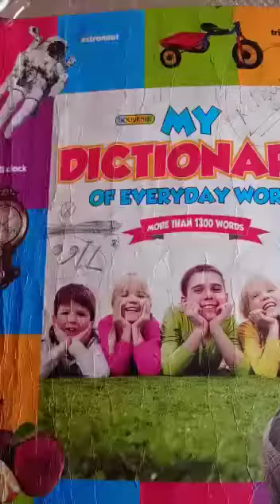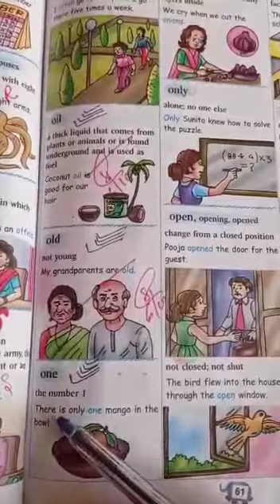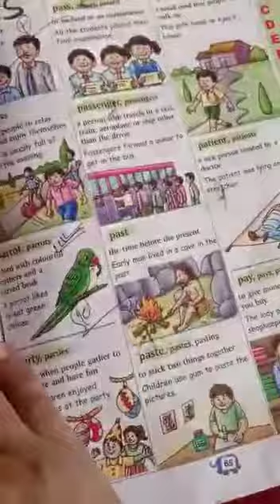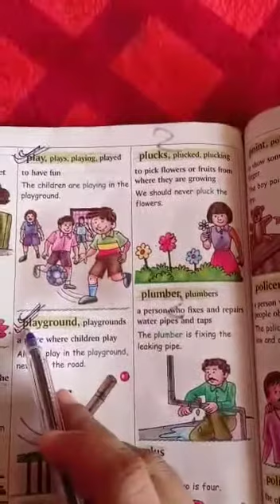ENG P LETTER N TO P